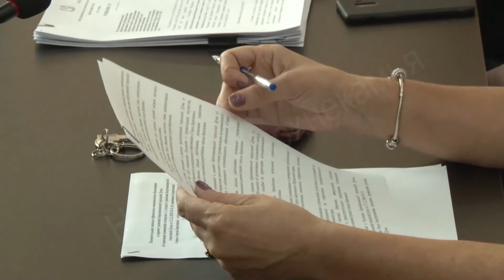Программа по привлечение молодых кадров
К слову, среди новых молодых кадров есть и учителя, которые приехали в Березники из других городов и уже получили единовременные выплаты по программе "Привлечение педагогических кадров"